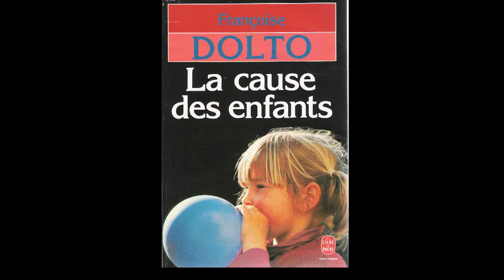Historique du portrait et de l'image expliqué par les élèves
Les usages responsables de l'image numérique vus par les élèves